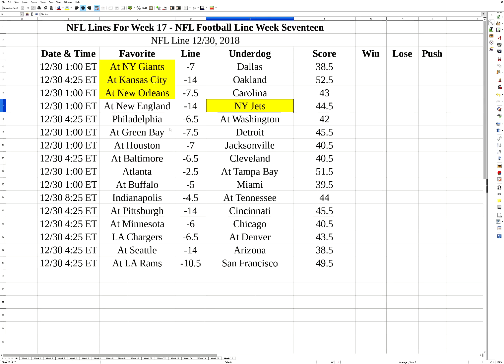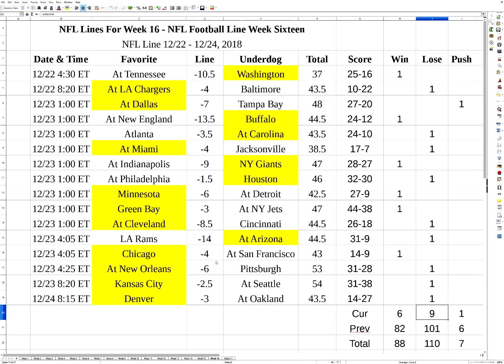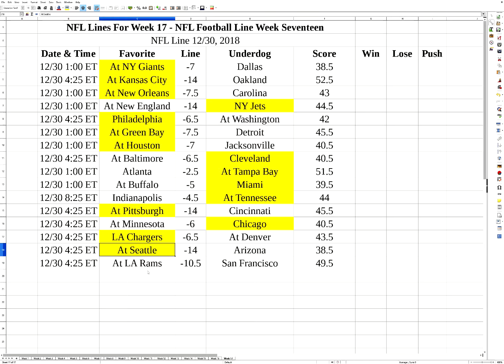Week 17 Predictions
Meh - let's get this over with